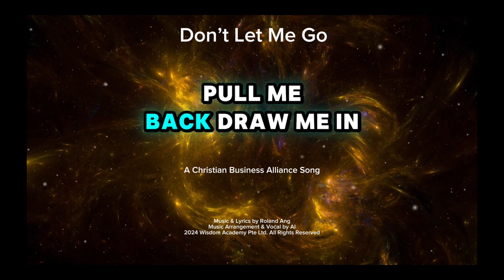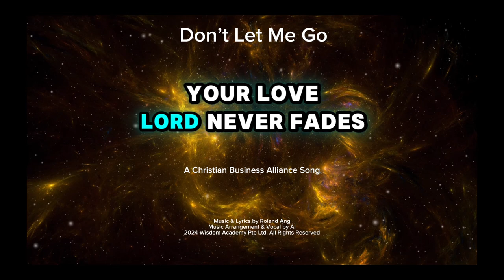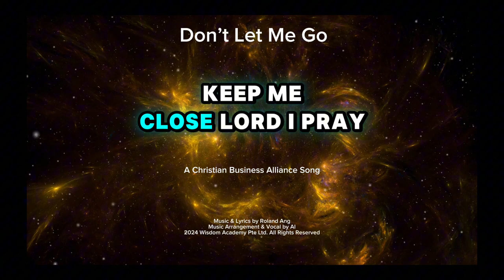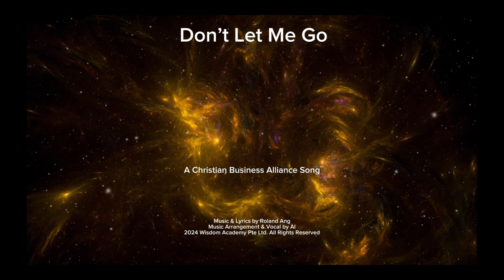Don’t Let Me Go (A Original Business Wisdom Song) What if you are failing? Part 1 - Psalms 94:18-19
Music & Lyrics by Roland Ang

Verse 1
In my weakness, Lord, I fall,
Lost and broken, hear my call.
Even when I turn away,
Your love remains, please stay.

Chorus
Don't let me go, hold me near,
Through the darkness, through my fear.
Even when I lose my way,
Keep me close, Lord, I pray.

Verse 2
When I stumble, when I sin,
Pull me back, draw me in.
In Your refuge, when I hide,
Be my light, be my guide.

Bridge
In the silence, in the pain,
In my doubt, in my shame.
Your love, Lord, never fades,
Lift me up, even when hope fades.

Outro
Even if I fall or stray,
Your love, Lord, will lead the way.
Don't let me go, don't let me go,
Forever, Lord, Your grace will show.

Thanks for reading the lyrics till the end,
To show my appreciation, let me write you a personalized wisdom song at no cost. Just subscribe to my channel, click the notify button, and in the comment section, let me know that you have subscribed to my channel and clicked the notify button, then share your story with me, and I will write you a personal song for self motivation, for your friend or your child or to leave a legacy. My channel will notify you once i have uploaded the song. Thanks again for your support.